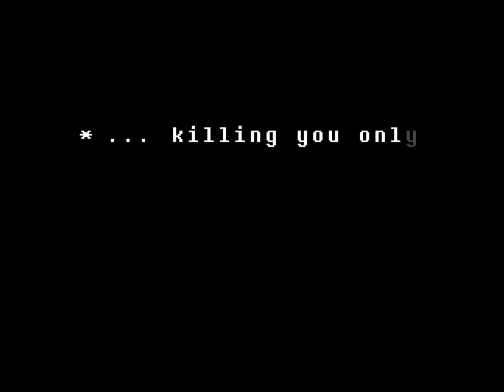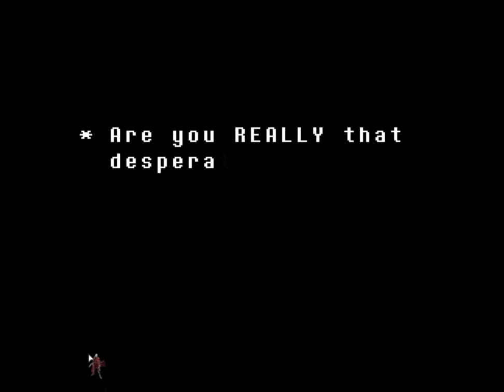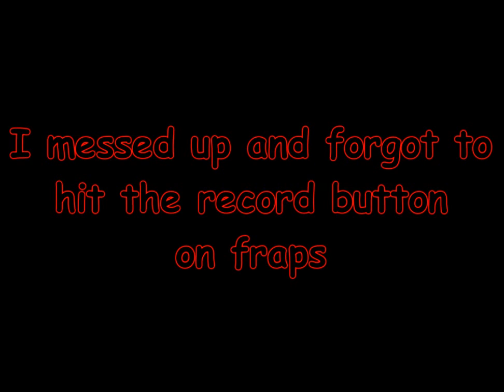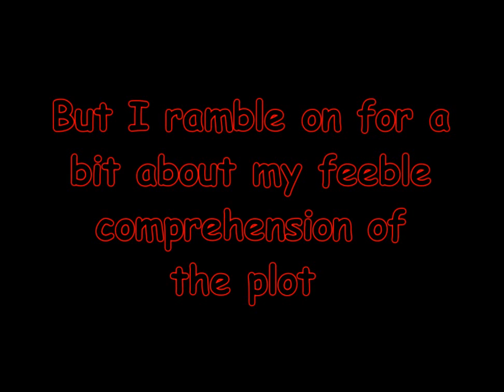Let's Play Undertale (Blind)- Episode 23: Some Day The Dreemur Will End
And that day is today